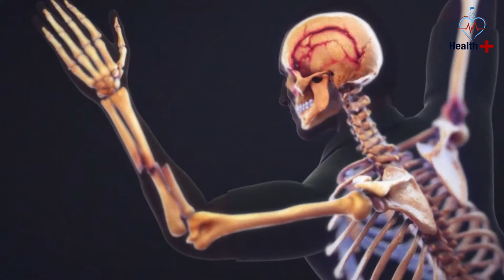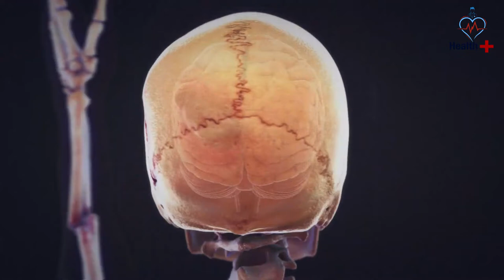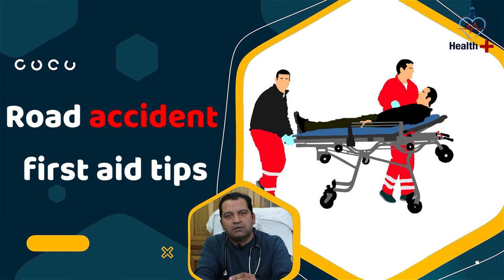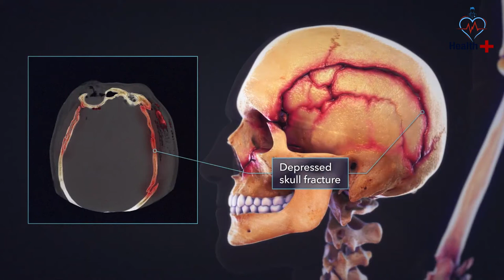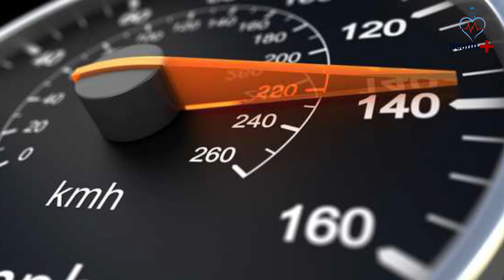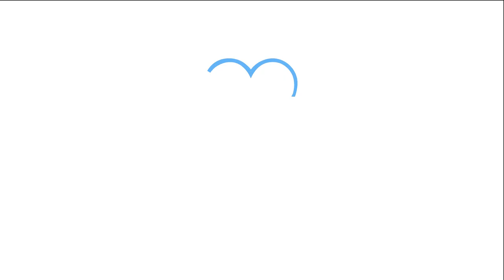रोड एक्सीडेंट होने पर कैसे बचाएं आप किसी की जान ? explained by doctor | Health Plus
Car Accident .. Bike Accident apke samne ho to kya kren?
एक्सीडेंट होने पर क्या करें ,कैसे डील करें
Kya Kehta Hai Kanoon
Road accident hone par kaise bachaye kisi ki jaan
road accident report
road accident hone par kya kare
What to do after Road Accident? Run Away?
ACCIDENT 💥💥होने पर क्या करें?
What to do if you have ACCIDENT in INDIA
ज़रूर देखिये !! Important rule !!

दोस्तों एक्सीडेंट होने के तुरंत बाद क्या करना चाहिए?
लोग ऐसी स्थिति में घबरा जाते हैं, उनको कुछ समझ में ही नही आता है क्या करें और उनकी मुसीबत और ज्यादा बढ़ जाती है, ऐसी स्थिति में कुछ आवश्यक बातों का ध्यान रखना चाहिए जिससे आप की समस्या कम हो सके
सबसे पहले बिना घबराएं धैर्य से अपने आप को संभालना चाहिए और एम्बुलेंस को सूचना देनी चाहिए आइये इस वीडियो में जानते है की एक्सीडेंट होने के तुरंत बाद किन किन बातों का ध्यान रखना चाहिए। और हम बस कुछ बातों का ध्यान रख कर हम किसी की जान बचा सकते है
about our channel health plus :